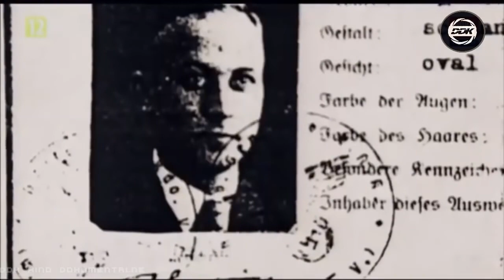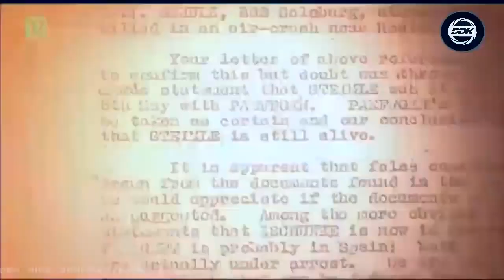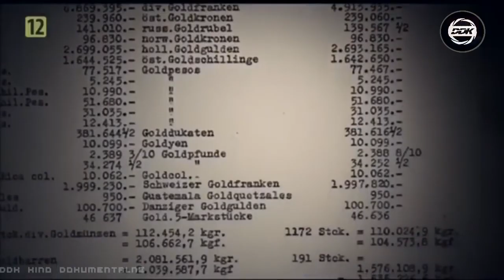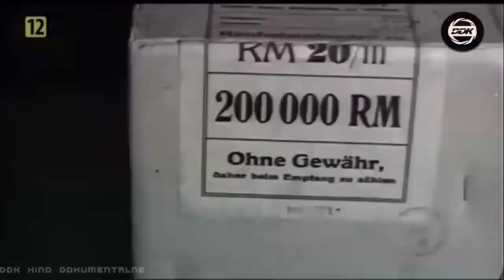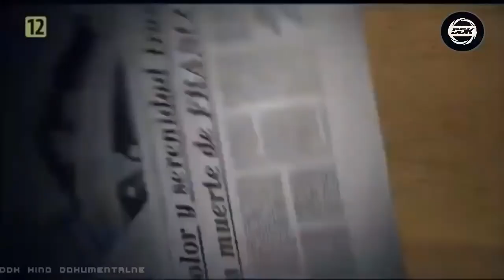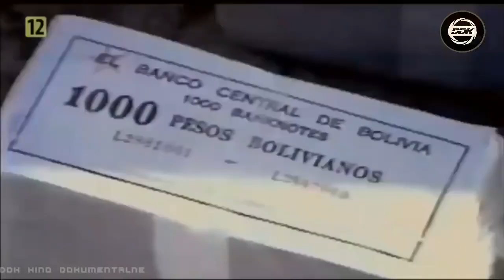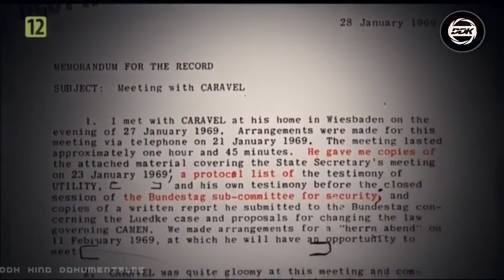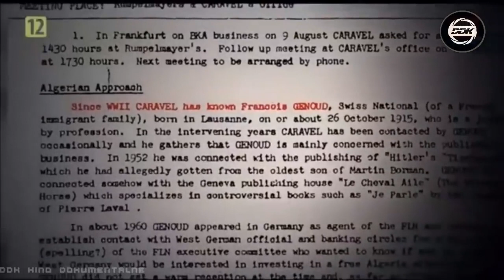"NAZISTOWSKIE KARIERY PO II WŚ" [HD 2020] - FILM DOKUMENTALNY - LEKTOR PL [DDK KINO DOKUMENTALNE]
"NAZISTOWSKIE KARIERY PO II WŚ" [HD] / FILM DOKUMENTALNY / LEKTOR PL / PRODUKCJA/KRAJ/ROK: NIEMCY / WIELKA BRYTANIA 2015 / CZAS TRWANIA FILMU: 52 MIN./
                                                          STRESZCZENIE/OPIS:
 Zaraz po II Wojnie Światowej i na początku "zimnej wojny" CIA zwerbowało wysokiej rangi nazistów i włoskich faszystów, żeby wykorzystać ich wiedzę w celu walki przeciwko lewicy i komunistom na całym świecie. Nie przejmując się wcale ich zbrodniami popełnionymi na ludzkości. Ważniejsze było dla nich utrzymanie względnego spokoju w Europie a na pewno już w samych USA. Agencja przeniknęły górne warstwy niemieckiego rządu; szwadrony śmierci i służby wywiadowcze prawicowych junt w Ameryce Południowej. Nazistowskie skarby, rzekomo utracone podczas II wojny światowej, były wykorzystywane do finansowania tych operacji. Film przedstawia, jak CIA instrumentalnie traktowało zbrodniarzy wojennych III Rzeszy i co tak naprawdę wówczas liczyło się dla nich najbardziej. Gorąco zachęcam do obejrzenia tej produkcji dokumentalnej. Poleca - DD Klapka.